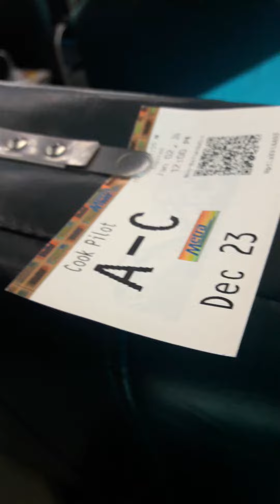"sit up and punch again 1 SA120923"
WIP
Drawing on my morning commute to work